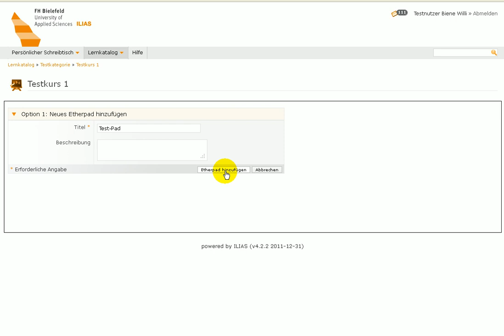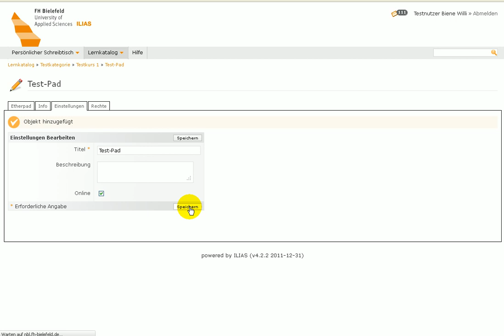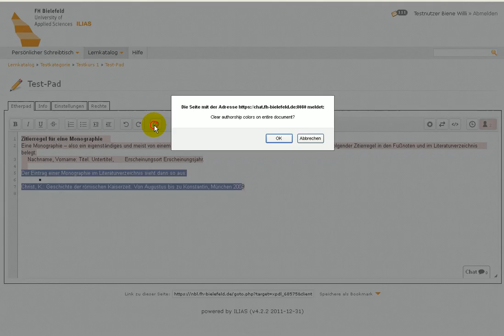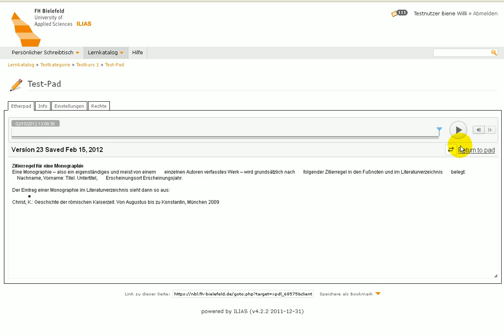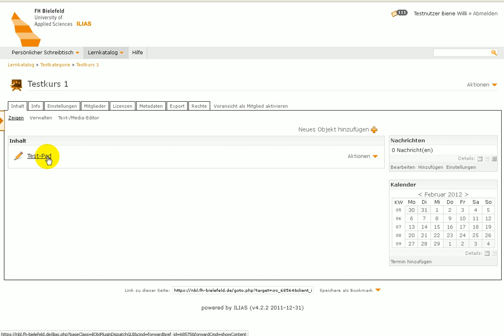ILIAS 4.2 - Das Etherpad nutzen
In diesem Videotutorial sehen Sie, wie Sie das Objekt Etherpad (auch Edupad) für zeitgleiches und kollaboratives Schreiben nutzen.

Zielgruppe: Kursadministratoren
ILIAS-Version: 4.2.x